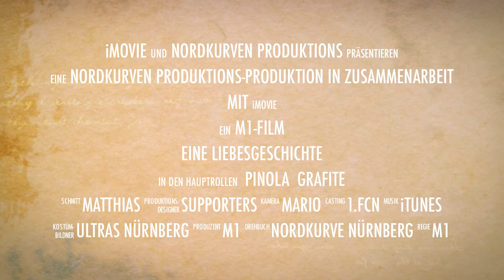Pinola & Grafite - eine Liebesgeschichte | FCN - Wolfsburg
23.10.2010 - der Tag an dem sich Ihre Wege im Max Morlock Stadion kreuzen
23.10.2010 - der Tag der für beide unvergesslich bleiben wird
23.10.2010 - Pinola & Grafite - eine Liebesgeschichte